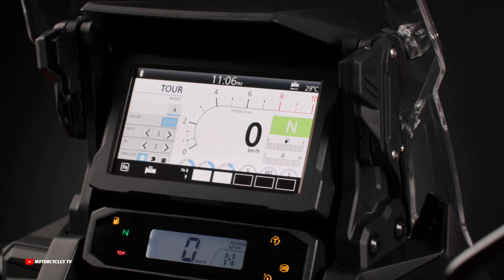Honda Africa Twin 2024, Accessories